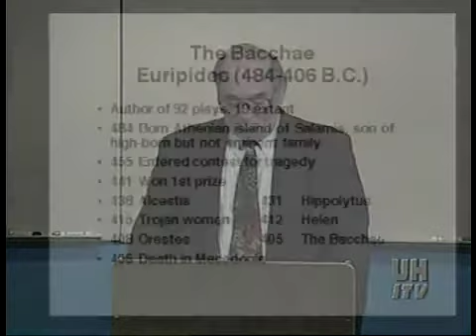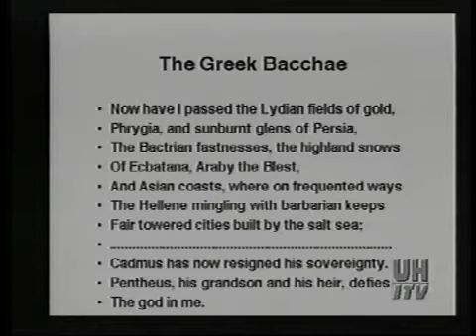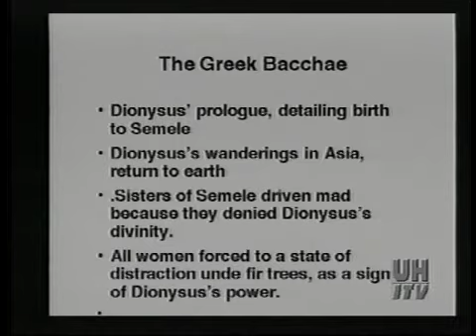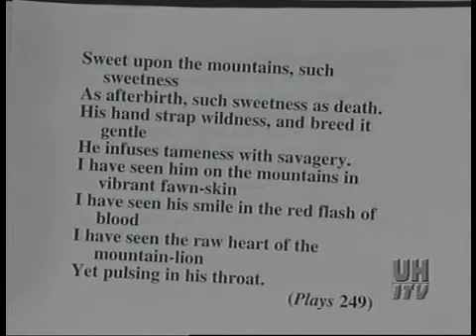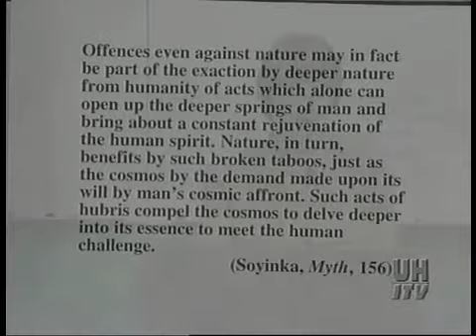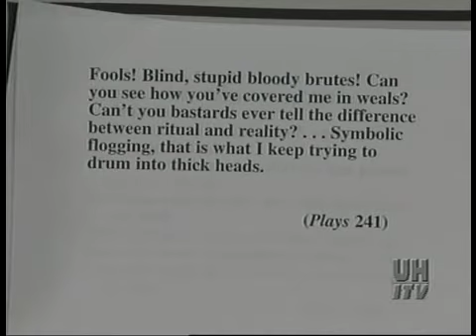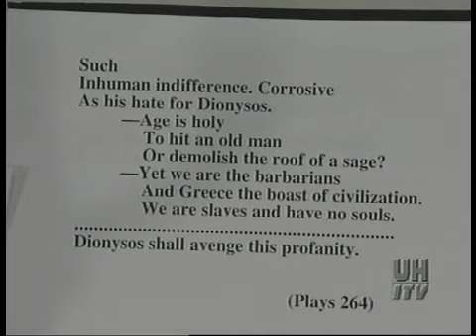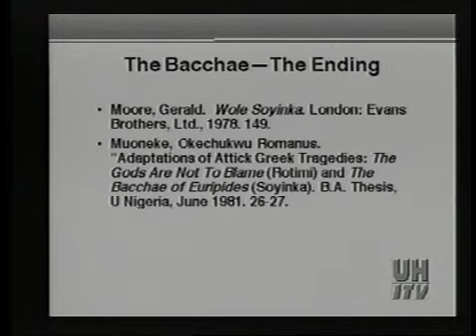ENGL 3345 LECTURE 12B